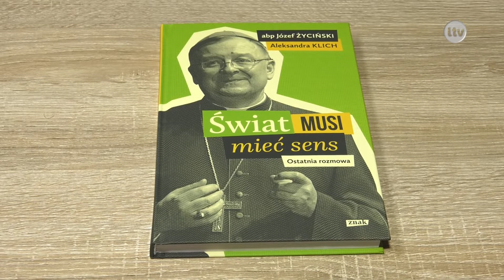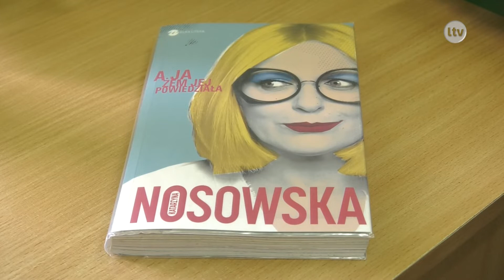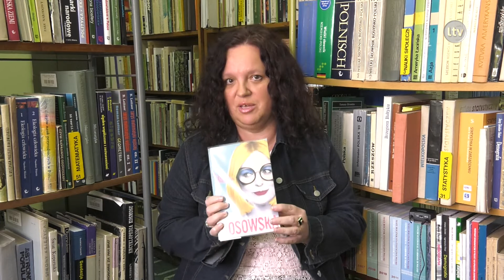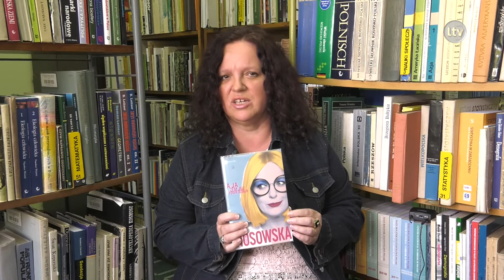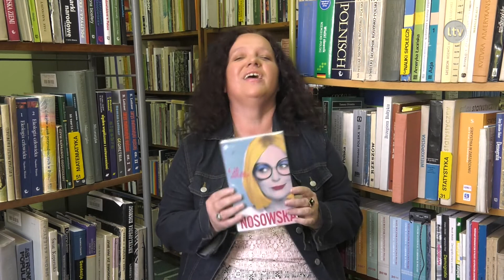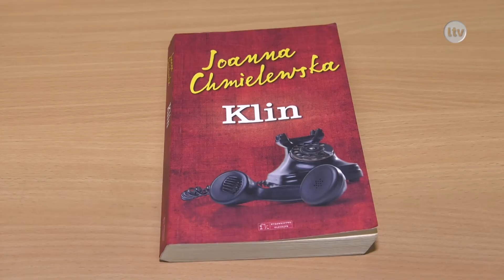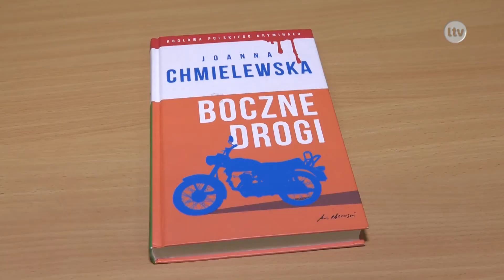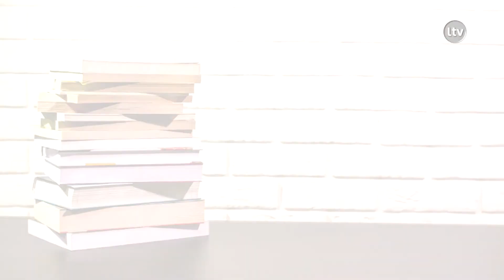Lokalna.TV Ostrowiec: Książka na weekend